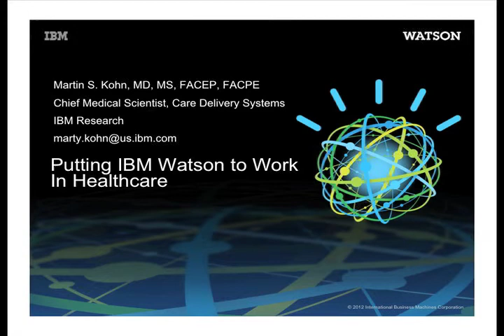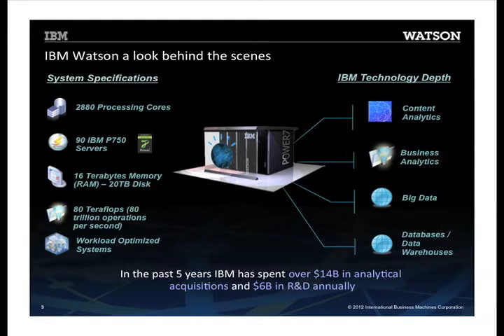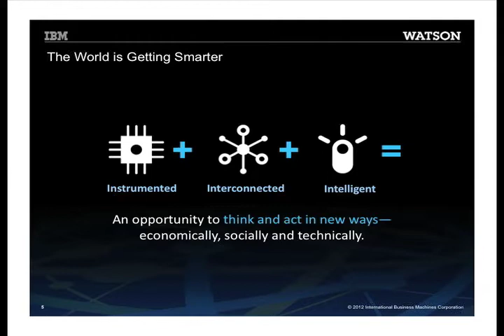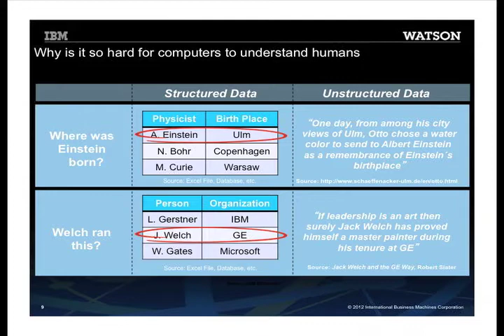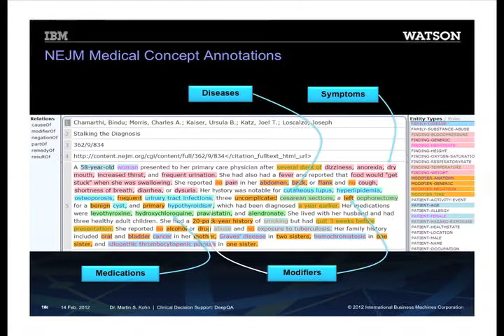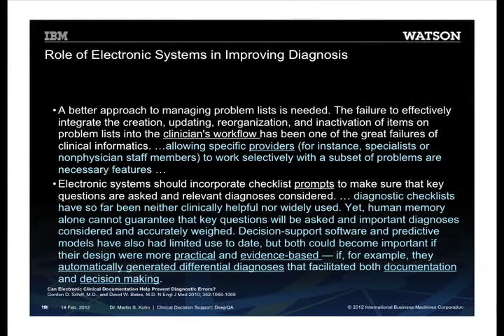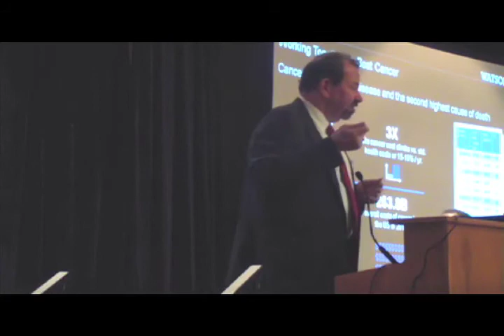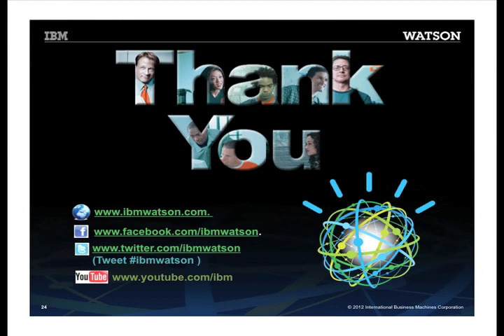Martin Kohn: Putting IBM's Watson to Work in Healthcare